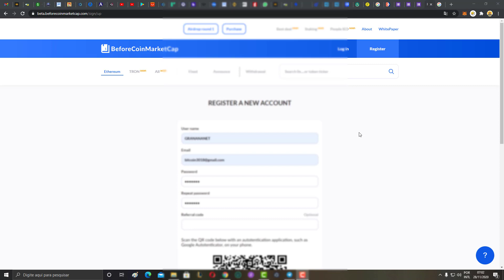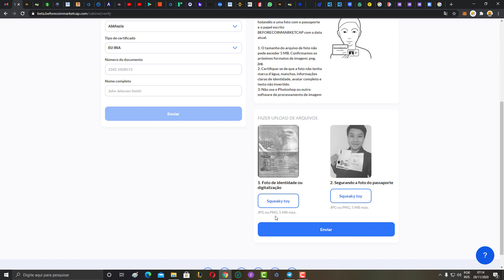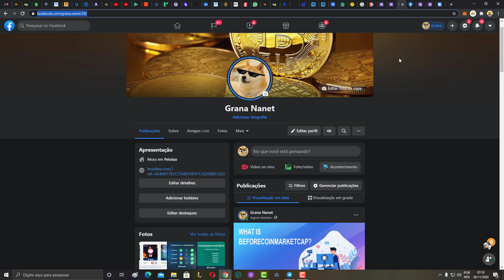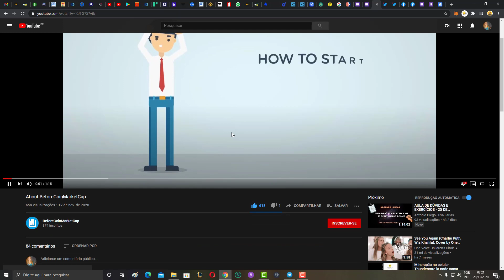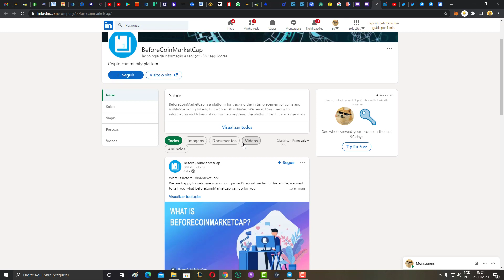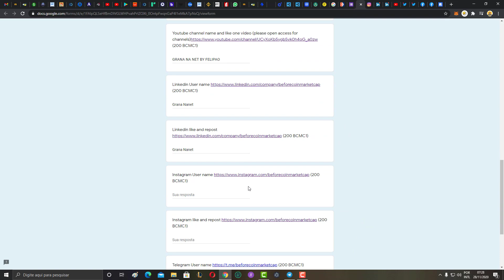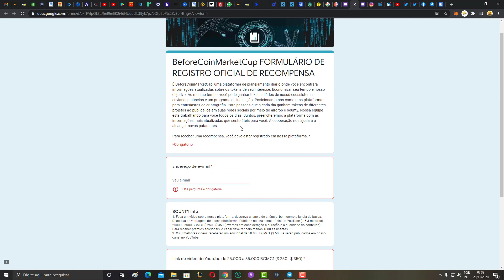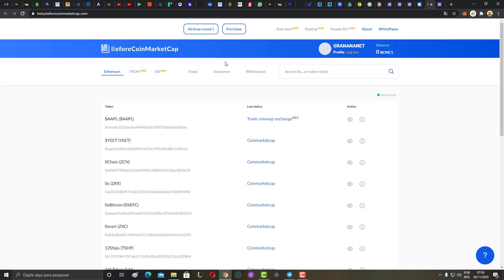COINMARKETCAP BEFORE 2500 TOKENS DE GRAÇA valor estimado 25 DÓLARES 🎉🎉🤑🐱‍🏍📈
LINK DO COINMARKETCAP BEFORE criar a conta e na parte de cima do site diz airdrop round 1 GO GO GO!

mais links úteis em mostrar mais📈

LINK DA NAKER DAO 💥💥💥💥💲HOT!

TRUST WALLET carteira completa e confiavel oficial binance ainda é erc 20 trc 10 top demais!

ME SEGUE NA DLIVE
( COLETE INCENT DAS 18 AS 22 NA MINHA LIVE)

COMPRA E VENDER BITCOIN FACIL E SEGURO E AINDA GANHAR 10 REAIS NA PRIMEIRA COMPRA NESSE

# GRUPO COM REGRAS 1 LINK A CADA 2 HS WHATSAPP bate papo

LINK DA SATOSHITANGO COM 20 REAIS NA PRIMEIRA COMPRA CONFIAVEL PODE COMPRAR